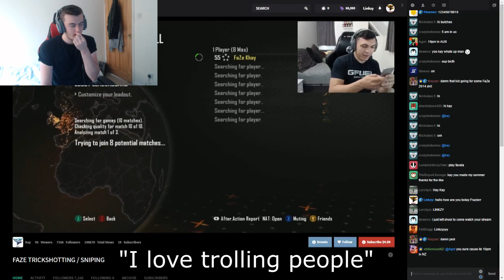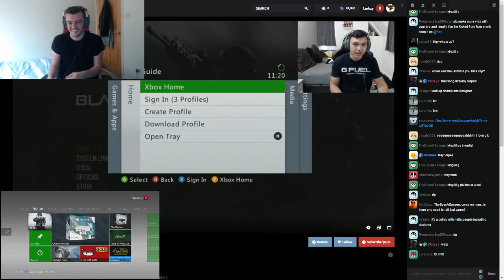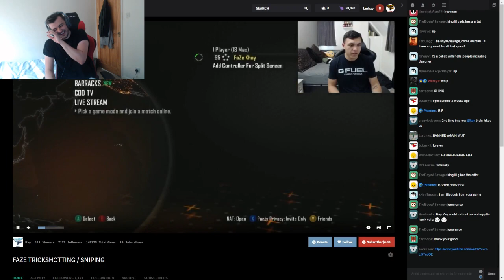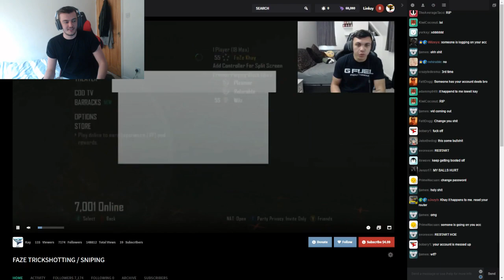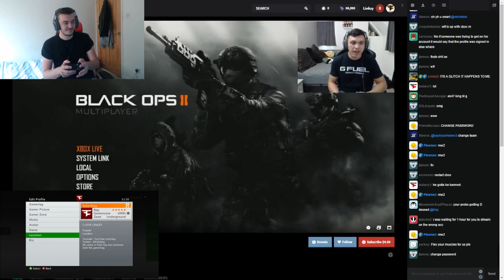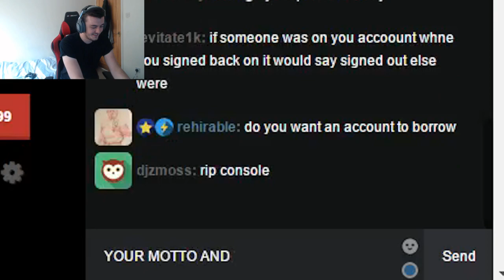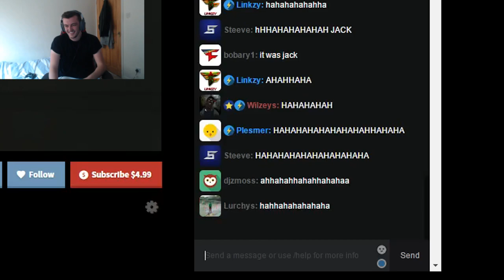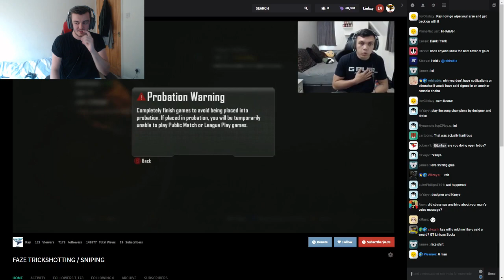I GOT MY REVENGE!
FINALLY GOT MY REVENGE!

FaZe Linkzy
STANFORD - LE - HOPE
SS17 1AT